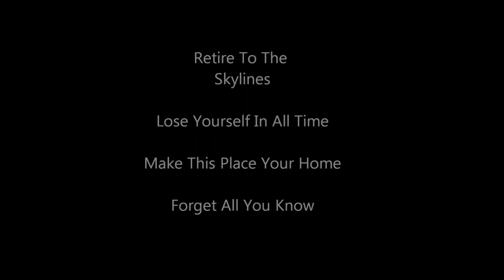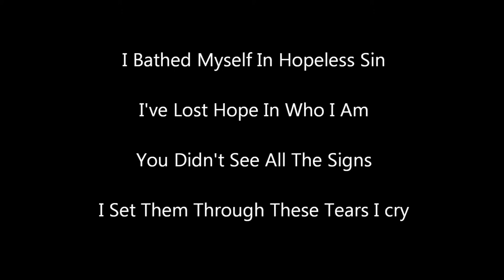There's Always Money In The Banana Stand - Bury Your Horses (W/ Lyrics)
Bury Your Horses is a new Post-core Metal band (recently known as Conflict) in whom needs a larger fan base!

and hovering over the song and clicking the "Download" option.